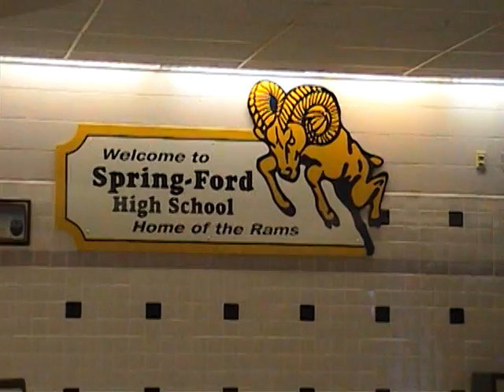Archbishop Wood Band & Guard Competition 9-25-2010